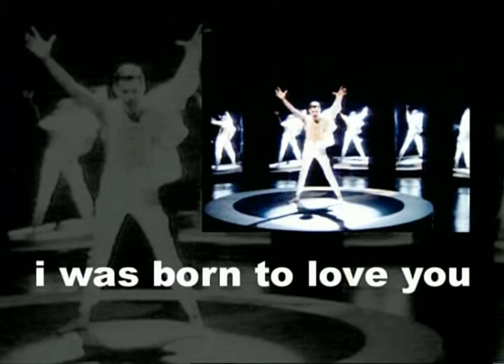Freddie Mercury - I Was Born To Love You